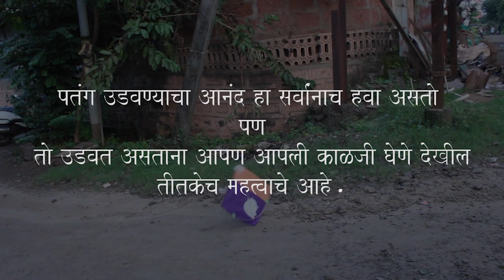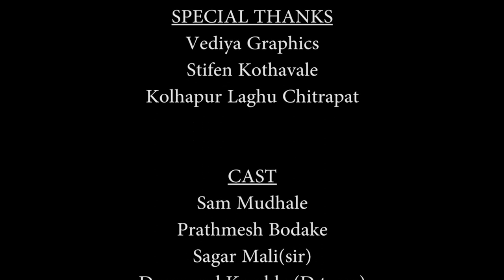My short film 🎬 धागा 🎬 Director Abhishek thanekar